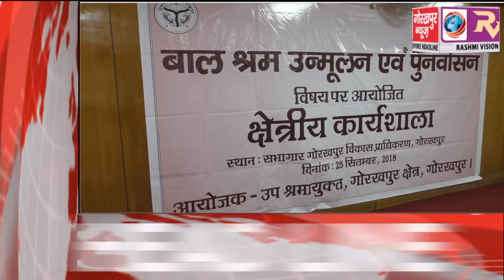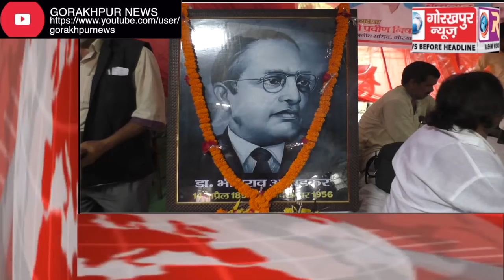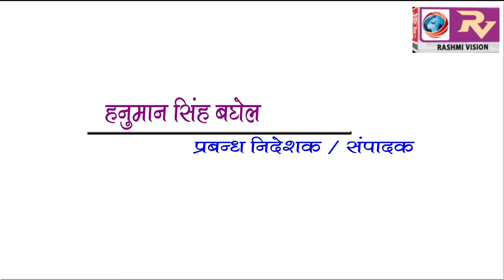GORAKHPUR NEWS Headline 25-09-2018